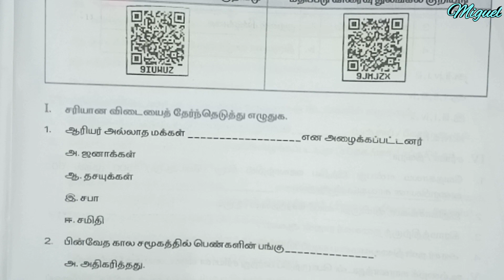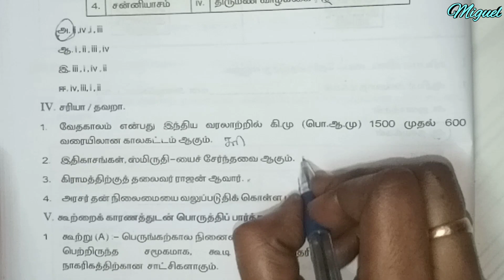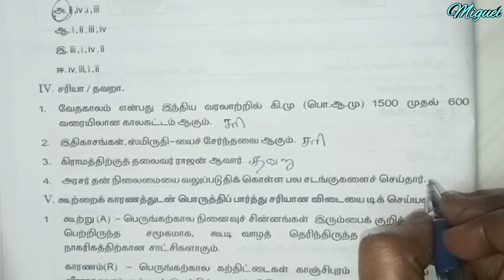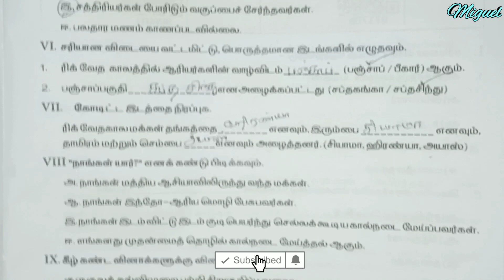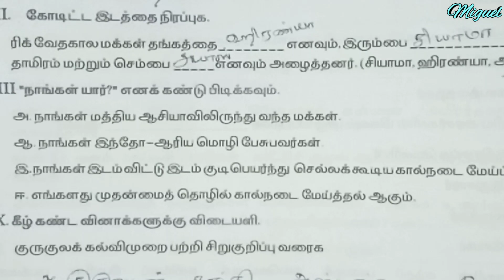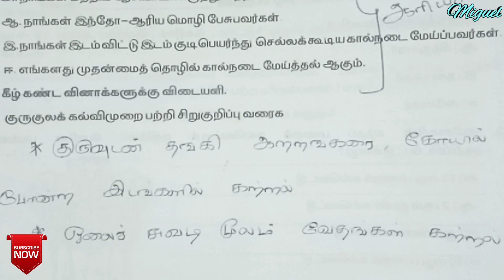6th Social Science Worksheet 9 | TN 6th Std Social Science Bridge Course Worksheet 9 Tamil